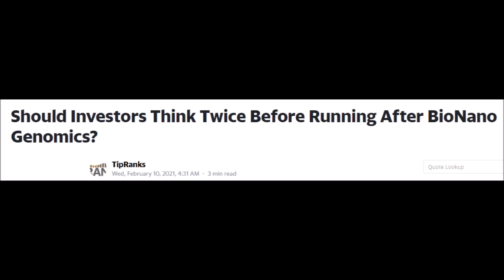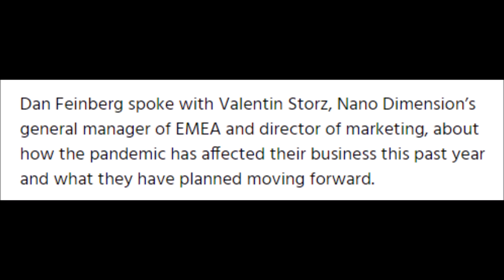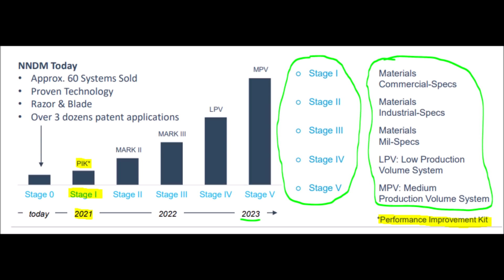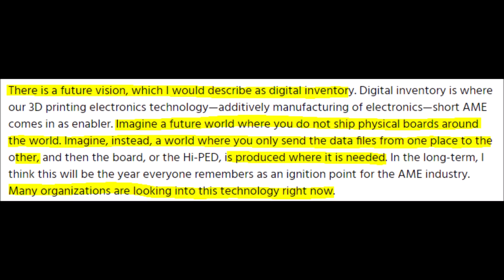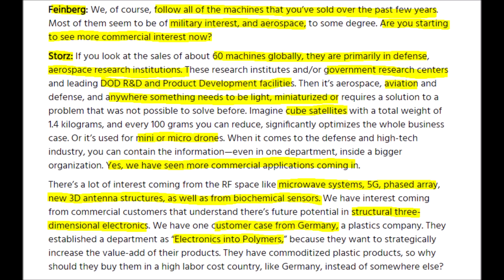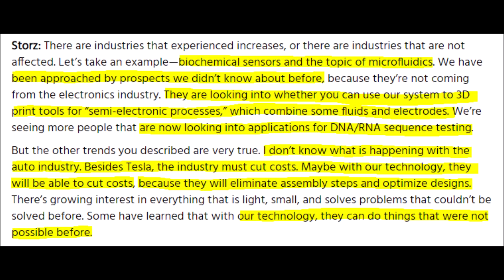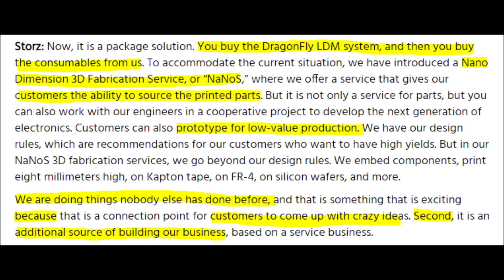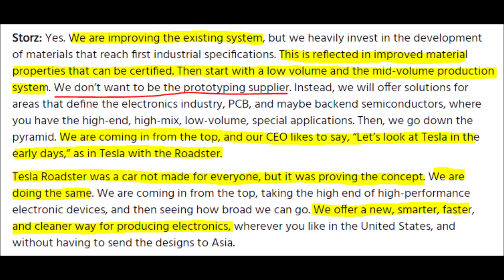NNDM stock Director INTERVIEW! NNDM Merger NEWS and Nano Dimension stock catalysts! NNDM acquisition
Let’s discuss NNDM stock specifically a recent interview with Nano Dimension’s General manager which gives us great sight into NNDM as a company and can help us project the future potential of the NNDM stock price. We will talk about the upcoming NNDM merger, NNDM stock price, and NNDM stock analysis along with price targets. Tomorrow we will talk about Senseonics SENS stock, Bionano Genomics BNGO stock, and Zomedica ZOM stock. Get ready for an NNDM stock interview and Nano Dimension merger and acquisition news. In this interview Nano Dimension’s general manager of EMEA who is also NNDM’s marketing director will shed some light on what is in store for NNDM stock and For Nano Dimension as a company so get ready for a wild ride. The interviewer starts off by asking Nano Dimension’s GM about how their marketing philosophy has changed this year compared to last year. The general manager of Nano Dimension states that NNDM has experienced 2020 much differently than the 3D printing industry as a whole. At the end of 2020 and even now Nano Dimension has loads of financial backing from investors which will allow Nano Dimension to take their 3D printing machine to the next level. Nano Dimension’s general manager definitely knows his company because in NNDM’s investor presentation Nano Dimension has laid out the evolution of their technology until 2023 which includes new versions of the 3D printing dragonfly machines which will come with special performance kits. Nano Dimension also has no debts and loads of cash that will be used for multiple acquisitions and mergers in the United States and Europe which is set to happen this year because Nano Dimension has already looked through 80 companies and they picked 30 of them to start negotiations with some of them. Nano Dimension also has a vision for digital inventory where physical materials and parts do not have to be physically loaded and shipped out. Instead, only a simple Data file has to be sent to one of Nano Dimensions machines and that machine will produce the product in hours. This will improve time and shipping costs by tons. The interviewer was also interested to know how big Nano Dimensions market is. 60 of NNDM’s machines have sold globally with the main buyers of Nano Dimension’s technology. On the more commercial side, customers want Nano Dimension’s technology for 5G uses, phased arrays, 3D Antenna structures, and biochemical sensors. NNDM even has a large customer in Germany that wants Nano Dimension to help them create electronics that are integrated into polymers. The medical field will use Nano Dimension’s technology to create fluids with electrodes and NNDM can get involved in DNA and RNA sequencing. you all know me, I like Nano Dimension especially for the role that they could play in Electric vehicles and the automotive industry. Because Nano Dimension’s GM believes that NNDM can cut costs for all of these markets. To me, one of the best things about Nano Dimension is their Razor and Blade Reoccurring revenue, model. This is Exactly what Nano Dimension has set up with their machines, even though they have only sold 60 machines but they will sell many more but nano Dimension will receive ongoing reoccurring revenues because eventually those machines will use up all of their ink and the customer will need to buy more of The specialty ink cartridges from Nano Dimension that only NNDM can supply them. The reason Nano Dimension will sell many more machines is that the General manager who is also the marketing director says that NNDM plans to start marketing in the third quarter of this year when companies have more cash to spare on large purchases. NNDM stock Director as an INTERVIEW coming up. NNDM also has new Merger NEWS, and Nano Dimension stock has great catalysts! The NNDM acquisition merger is going to send NNDM stock sky-high.

Free $10 worth of Cryptocurrency on Coinbase with a $100 investment